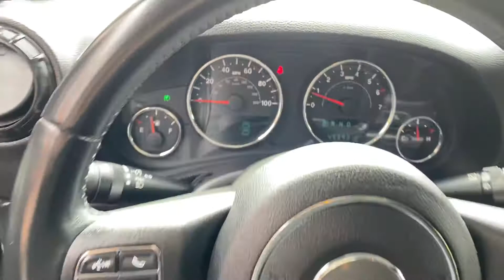2013 Jeep Wrangler Unlimited Rubicon For Sale